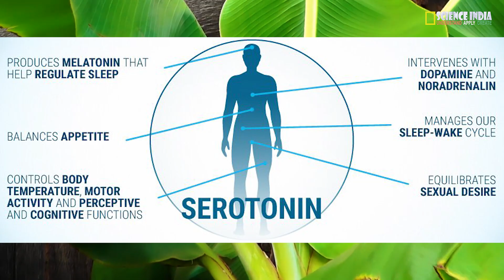Banana's Are Radioactive || Science In 1 Minute ☠️☢️☢️☢️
Yes, bananas are radioactive, but so are you. Yes, you will certainly die from radiation poisoning if you are able to eat 10,000,000 bananas at once. You may also witness chronic symptoms if you eat 274 bananas a day for seven years.